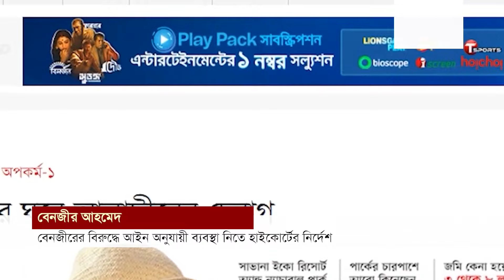বেনজীরের বিরুদ্ধে ব্যবস্থা নিতে বললো হাইকোর্ট I High Court Order I Benazir I Legal Action I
The High Court asked to take action against Benazir

পুলিশের সাবেক মহাপরিদর্শক বেনজীর আহমেদ ও তার স্ত্রী-সন্তানদের বিরুদ্ধে আইন অনুযায়ী ব্যবস্থা নিতে দুর্নীতি দমন কমিশনকে নির্দেশ দিয়েছেন হাইকোর্ট। সোমবার বিচারপতি মো. নজরুল ইসলাম তালুকদার ও বিচারপতি কাজী ইবাদত হোসেনের হাইকোর্ট বেঞ্চ এই আদেশ দেন।
অনুসন্ধানে দুদক বেনজীর ও তার স্ত্রী-সন্তানদের বিপুল পরিমাণ অবৈধ সম্পদের তথ্য এবং কয়েকটি ব্যাংক হিসাবে তাদের অস্বাভাবিক লেনদেনের প্রমাণ পাওয়ার কথা জানিয়ে গত রোববার অগ্রগতি প্রতিবেদন দেয়।